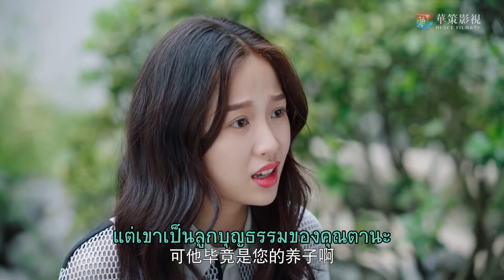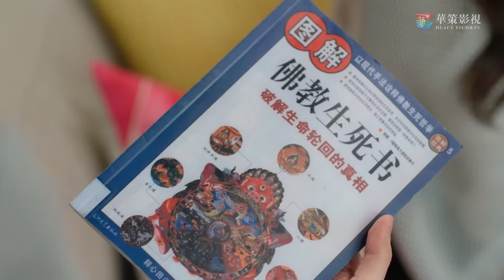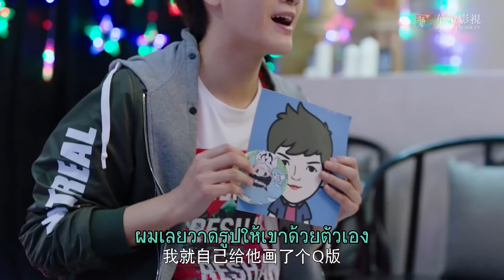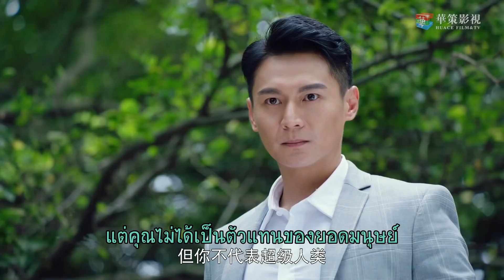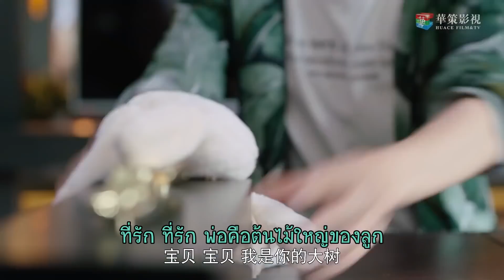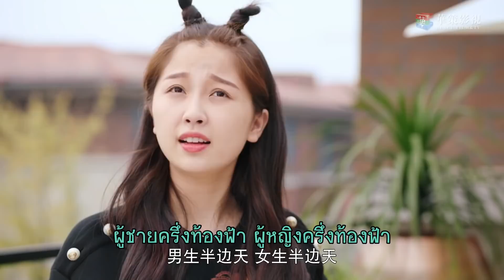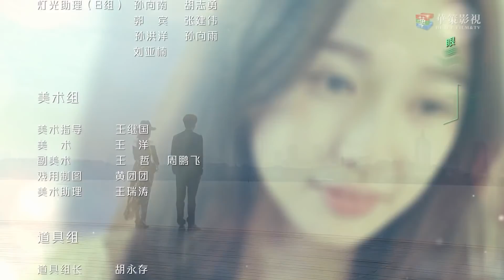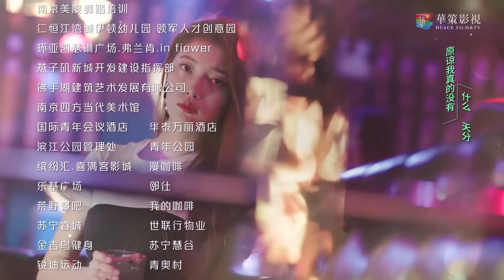ป่วนรักของนายมหัศจรรย์ 2 [ซับไทย] - My Amazing Boyfriend 2 ตอนที่35 ไมค์ พิรัชต์,อวี๋ซูซิน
เถียงจิ้งจื้อ ที่ประสบอุบัติเหตุรถคว่ำซึ่งเหตุการณ์ในครั้งนี้ได้พบเจอชายผู้มีพลังเหนือธรรมชาติ ชื่อว่าเซวียนหลิงเฉียว หลังจากนั้นสองคนต่างก็แก้ไขความเข้าใจผิดจนทำให้เกิดเป็นความรัก แต่เซวียนหลิงเฉียวที่อยากให้คนรักของคนพบเจอเหตุการณ์แบบคนทั่วไป จึงตัดสินใจจากไป โดยไม่รู้ว่าเถียงจิ้งจื้อกำลังท้องลูกของเขา